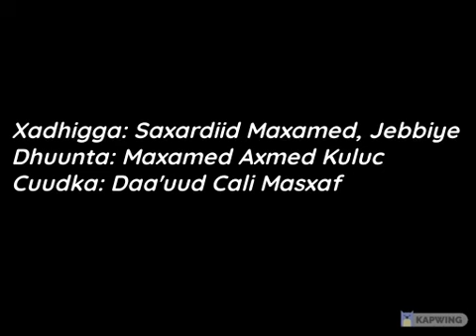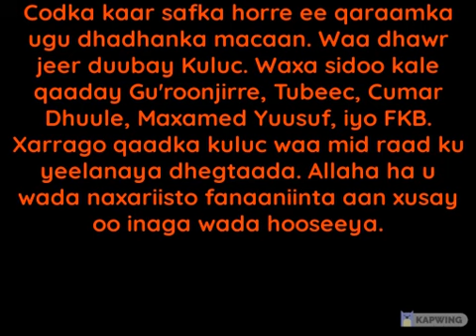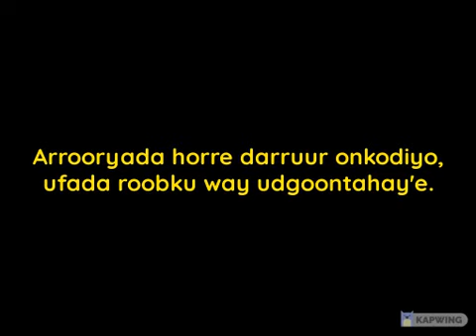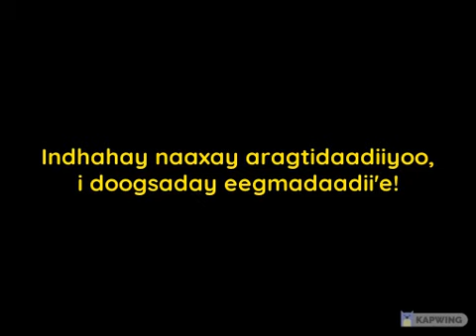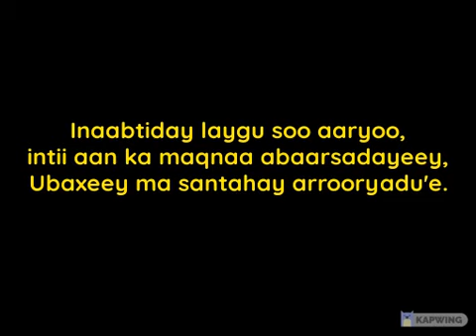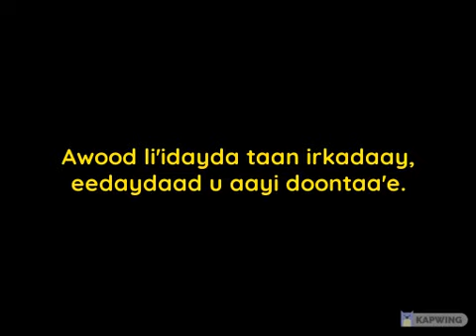Qaraam | Kaar | Kuluc | Lyrics